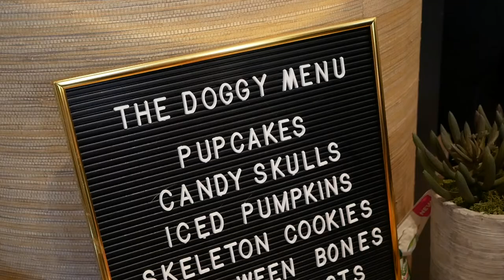PUG CAFE HALLOWEEN PARTY | LONDON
London's biggest Halloween party for DOGS! Over 500 pugs, dachshunds and frenchies came to our Day of the Dead themed party at St Paul's.